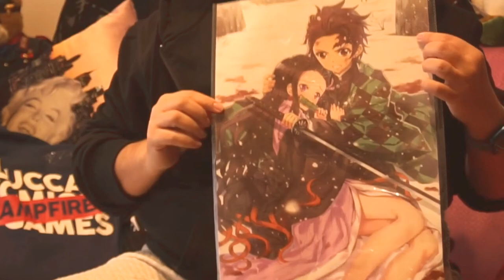MSA VLOG #33- Lucca Comics 2021 - Acquisti e Impressioni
Come ogni anno… ecco il cult dei video di Novembre: il post-Lucca Comics. Vi racconto cosa ho comprato e le mie impressioni su questa edizione attessissima, poichè era l’edizione di ripartenza dopo l’anno scorso che era stata solo in digitale e in pieno covid. C’era molta aspettativa ma anche molto malcontento per la storia dei pochi biglietti messi in vendita e andati subito sold out, nonchè organizzazione tenuta in stand by fino all’ultimo (la conferenza stampa è stata fatta il 21 ottobre (pochissimi giorni prima dell’inizio della manifestazione!). Ad ogni modo avevo tanta voglia di tornarci… e questo è il risultato!

🧝🏻‍♀️Mi chiamo Manuela Battistelli e sono un’autrice, videomaker,travelvlogger.

I miei video parlano del mio percorso di autrice, delle mie attività ed eventi nerd con l’associazione culturale Alnilam Arts e dei miei viaggi. Dal 2010 ho iniziato a fare video cercando di imparare e migliorare sempre più. Ho scritto nel frattempo quattro libri e li ho auto prodotti con e un quinto con la

🔅Se ti piace il mio viaggio seguimi e scambiamo quattro chiacchiere.

🎞Gear:
📸Sony Alfa 6300, 16-50 Lens
📱Iphone XR
🎙Rode mic
🎙Tono Mic for Iphone
🪜Gorillapod Joby 5K
💻Edited on Premiere and Imovie